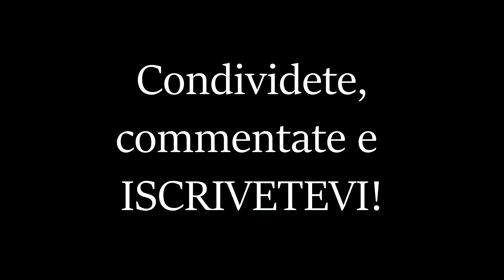Riassunto: Le terrificanti avventure di Sabrina - Stagione 2 (parte 1/2)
A fine febbraio uscirà su Netflix la terza parte delle Terrificanti Avventure di Sabrina, una delle serie più imbarazzanti che ho mai visto su Netflix. Ormai che l'ho vista, però, riassumiamola insieme.